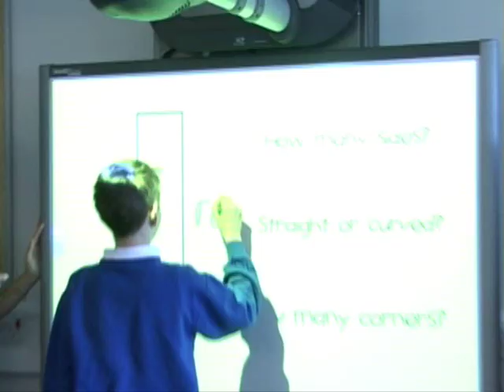Donaldson's school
First Minister Alex Salmond opens the new building in Linlithgow for Donaldson's School